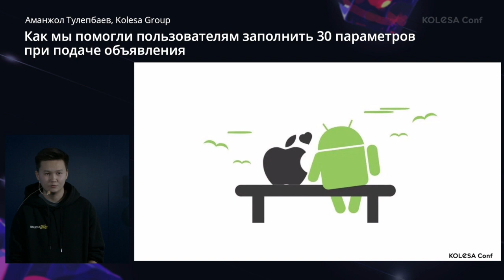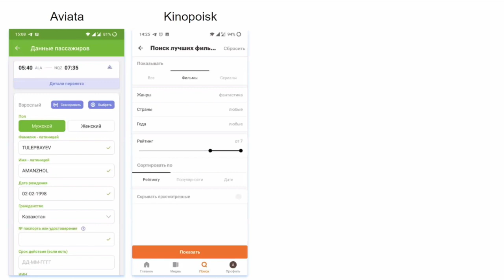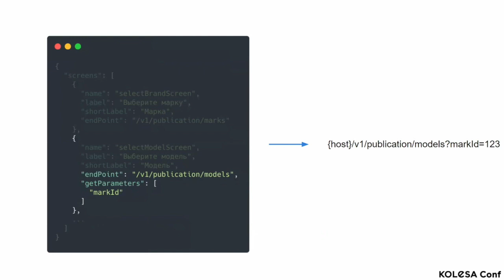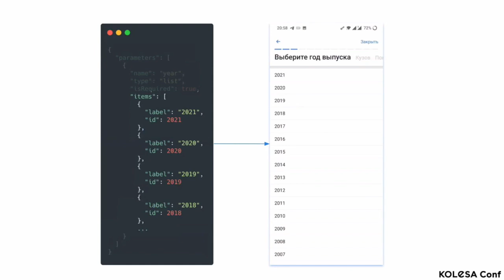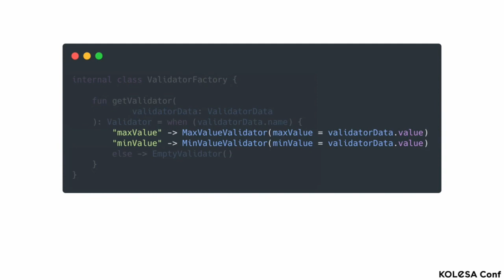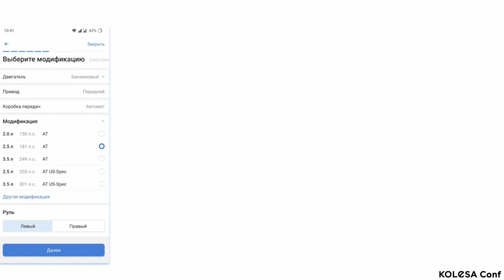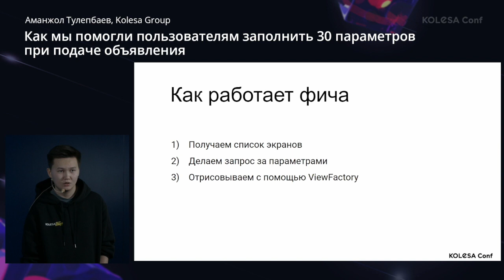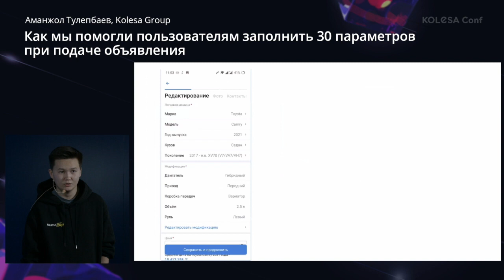Аманжол Тулепбаев, «Как мы помогли пользователям заполнить 30 параметров при подаче объявления»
Аманжол Тулепбаев, Android-разработчик в Kolesa Group
Выступление на конференции Kolesa Conf 2021, 13 ноября

Описание доклада:
Баланс в разделении логики между сервером и клиентом. Использование простого формата данных для ускорения разработки.